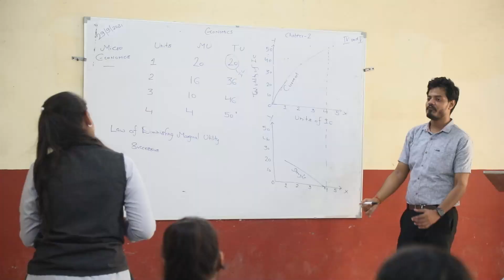Dr. Lokmandas Public School